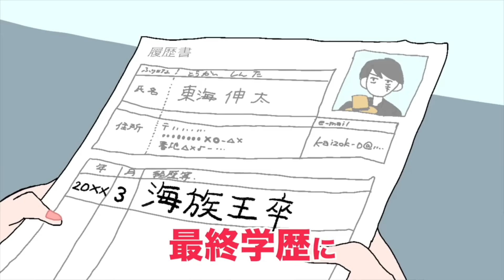【アニメ】最強の就活生たち【総集編】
受川さんのまとめ！

どうも、ピュティフィです。
ヘンテコな日常を描いてます。
登場キャラクター
・受川南 33歳